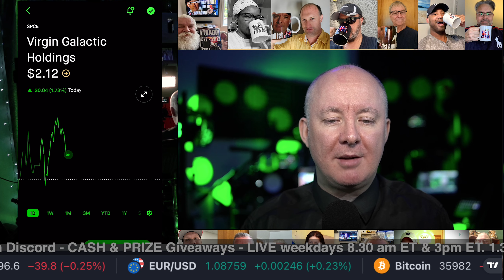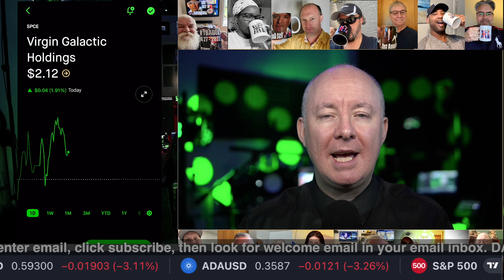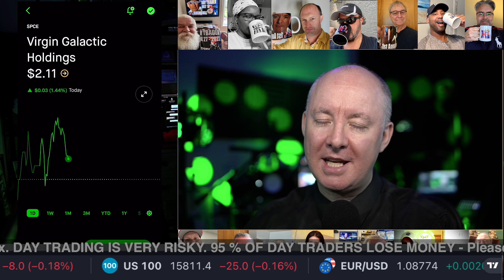Virgin Galactic SPCE Stock - TEST PILOT!! - Martyn Lucas Investor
SPCE Virgin Galactic TEST PILOT

LIMITED Virgin Merchandise
Code HOLIDAYZ10 Exp Nov 16th

Virgin Galactic Holdings, Inc. is an aerospace and space travel company, which engages in the manufacture of advanced air and space vehicles, and the provision of spaceflight services for private individuals and researchers. It designs spaceships which can fly anyone to space safely without the need for expertise or exhaustive, time-consuming training. The company was founded on May 5, 2017 and is headquartered in Tustin, CA. The listed name for SPCE is Virgin Galactic Holdings, Inc.

FREE NEWSLETTER

Sensei Crypto
Crypto Challenge.